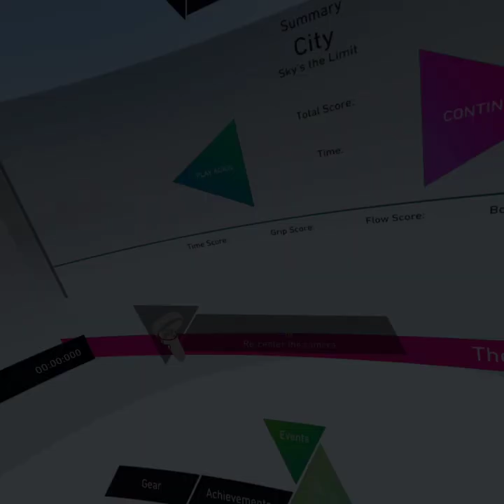The Sky Piercer